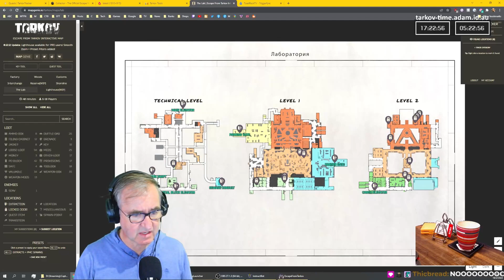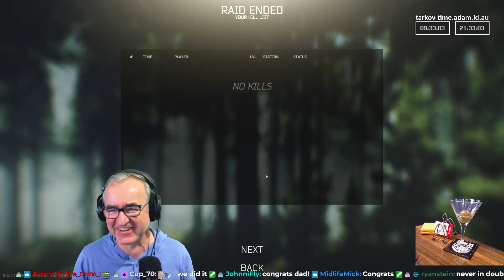I got The Guide first go! - Raid of the Day 05 - Escape from Tarkov Full Raid Playthrough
A special treat for Episode 5 of the Raid of the Day series. I did the entire Guide quest on my first attempt! That's right, not one raid of the day but seven. I trimmed out the boring bits to focus on the strategy, danger, action and tension. And there was a lot!

0:00 Intro
0:51 Labs
7:55 Factory
12:45 Reserve
14:48 Life advice on happiness
16:02 Interchange
19:28 Shoreline
26:40 Customs
35:56 Woods
50:40 Hand in quest
50:56 Outro